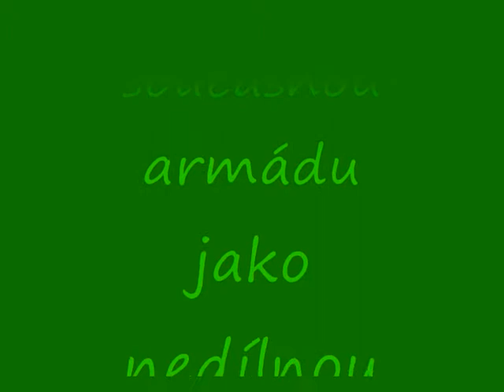Vojsko v Ostravě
Road show české armady k premiéře filmu Tobruk v Ostravě